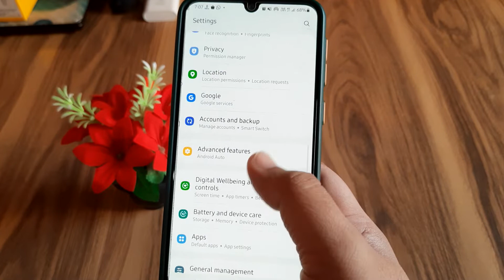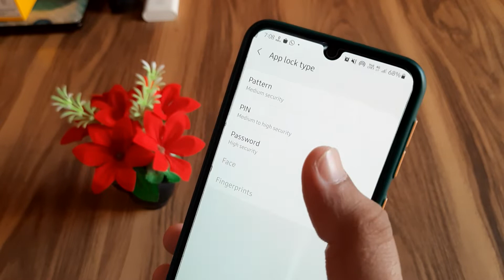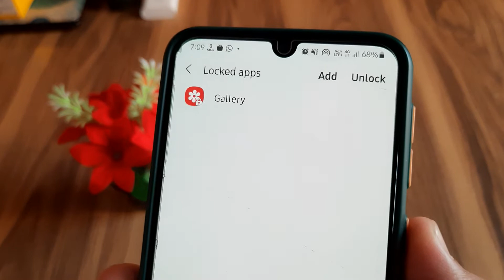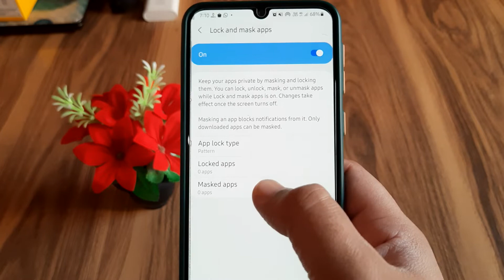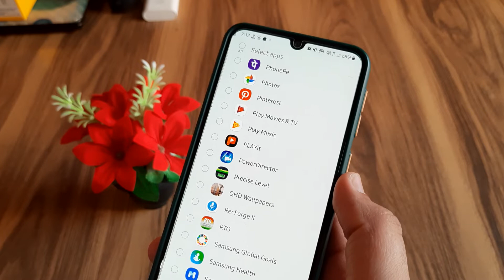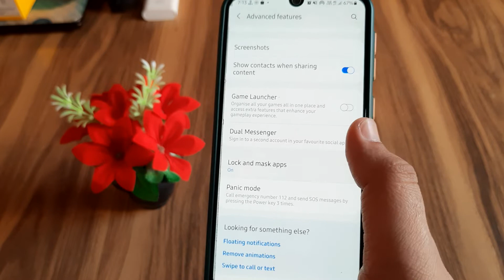How To Use Samsung S Secure Official Apps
Your Queris 👇

samsung s secure
samsung
s secure
samsung s secure app lock
s secure app lock
samsung app lock
s secure app for samsung
samsung s secure not safe
how to install s secure in samsung galaxy
samsung s secure not working
samsung s secure forgot password
samsung s secure app
samsung official app lock
samsung secure folder
s secure app
how to unlock s secure in samsung j7 nxt
secure folder
s secure official app
s secure samsung
samsung secure lock app